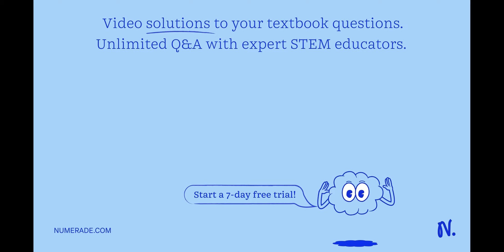Figure 1-13 b shows the human chromosomes in a single cell. The green dots show the location of a g…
Figure 1-13 b shows the human chromosomes in a single cell. The green dots show the location of a gene called BAPX1. Is the cell in this figure a sex cell (gamete)? Explain your answer.

chromosomal inheritance: understanding the basics, chromosomal changes and disease: understanding the link